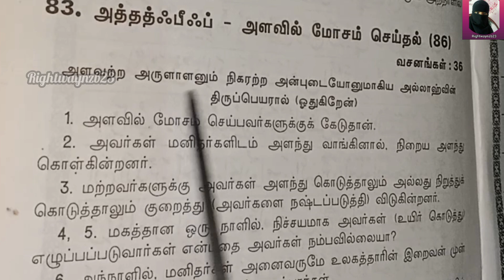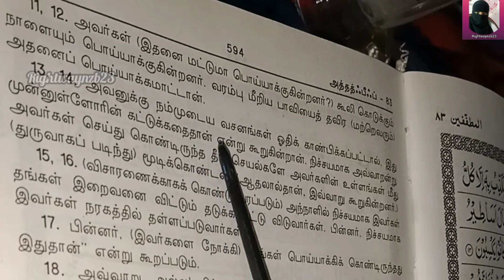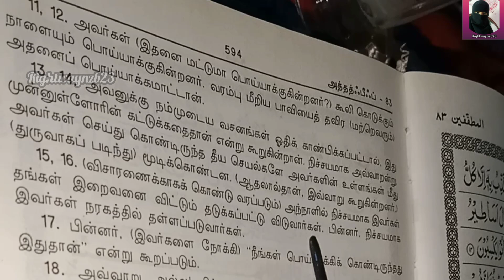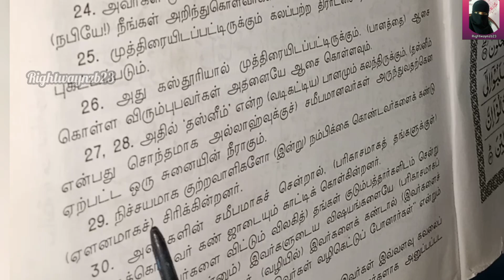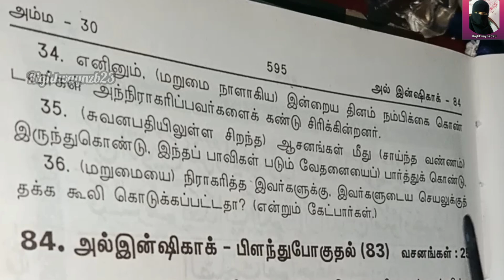சூரா அத்தத்ஃபீஃப் 📖தமிழாக்கம்|| அளவில் மோசம் செய்தல்||rightwaynzb23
அல்லாஹு தஆலா நம் அனைவரையும் சொர்க்கவாசிகளாக ஆக்குவானாக!!! ஆமீன்!!!